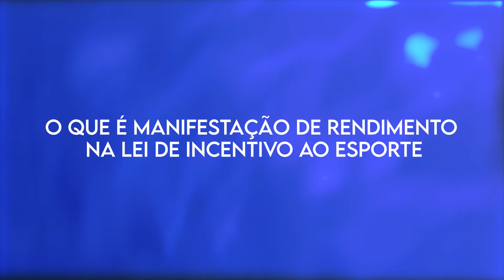O que é manifestação de rendimento Lei de Incentivo ao Esporte?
🌟 Quer dominar a Lei de Incentivo ao Esporte e impulsionar seus projetos esportivos?

🏆 Nosso curso online tem tudo o que você precisa!

😍 Aprenda os segredos dessa legislação e alcance o sucesso no mundo esportivo.

👊 Indique para seus amigos e comece a lucrar hoje mesmo clicando

Olá, aqui é a Schirley, coordenadora de projetos na Squadra Consultoria.

Hoje, quero conversar com você sobre "manifestação de rendimento" da sua proposta junto a lei de incentivo ao esporte.

Mas antes de iniciarmos o vídeo, gostaria de pedir para você se inscrever em nosso canal do Youtube, onde temos muitos vídeos falando sobre captação de recursos e elaboração de projetos.

Aqui no canal da Squadra Consultoria, existem vários vídeos onde explicamos e trazemos informações relevantes sobre a Lei de Incentivo ao Esporte.

A Lei de Incentivo ao Esporte que foi trazida pela Lei 11.438/2006, traz a possibilidade de incentivar diversas ações esportivas de diversas modalidades e manifestações em todo o território nacional.

Pessoas físicas e jurídicas podem abater estes incentivos, estes valores doados e patrocinados, por meio do imposto de renda que elas têm a pagar.

Ou seja, é um mecanismo de fomento muito importante para as ações esportivas e pode ter público, crianças, adultos, adolescentes, idosos e pessoas com deficiência também podem se beneficiar com a lei de incentivo ao esporte.

Muito bem, existem três manifestações no seu projeto da lei de incentivo ao esporte, rendimento, educacional e participação.

Hoje nós vamos falar sobre a manifestação de rendimento.

O que é a manifestação de rendimento na Lei de Incentivo ao Esporte?

Então, projetos onde você vai preparar uma equipe para uma competição, formar para uma competição, treinar, ofertar uma competição, tudo que tem um cunho competitivo traz resultados e busca classificações são sempre projetos na manifestação de rendimento.

Por tanto, você deve seguir as tabelas de referência do ministério do esporte da manifestação de rendimento.

Nestas tabelas, vão estar divididos os profissionais, os instrumentos, materiais esportivos, todos os equipamentos  e também as diárias.

Então, não confunda, quando você está se preparando, organizando uma competição ou participando de uma competição que traz todo este cunho competitivo é manifestação de rendimento.

Fale comigo pelos comentários, estou aqui para te auxiliar.